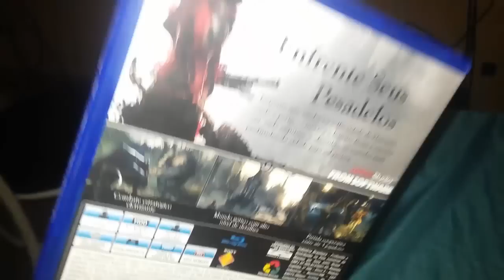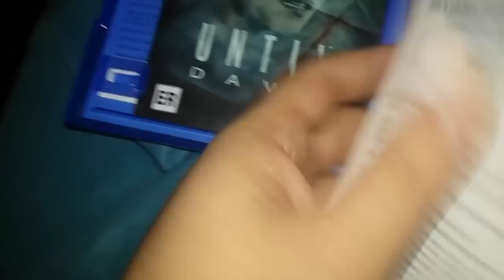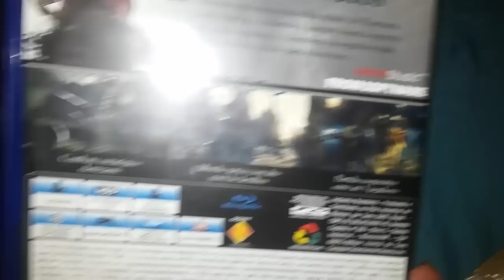Bloodborne (PS4) Unboxing!